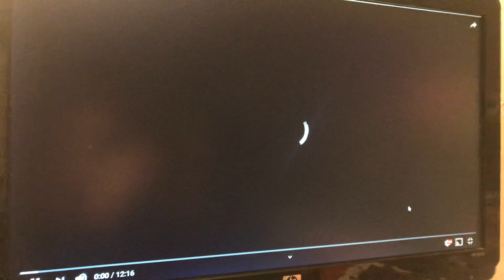The gacha life movie gacha power activate scene